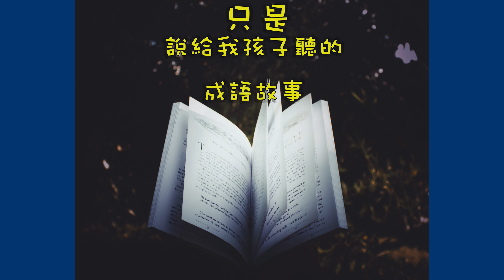只是說給我孩子聽的成語故事：EP141因噎廢食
因為怕噎著，而不吃東西。語本《呂氏春秋．孟秋紀．蕩兵》：「夫有以饐死者，欲禁天下之食，悖。」比喻為了某種小問題怕再出錯，而把要緊的事擱下不做。《明史．卷一七六．李賢傳》：「慮中飽而不貸，坐視民死，是因噎廢食也。」也作「見噎廢食」、「以噎廢飧」。
【呂氏春秋．孟秋紀．蕩兵】
夫有以饐死者，欲禁天下之食，悖；有以乘舟死者，欲禁天下之船，悖；有以用兵喪其國者，欲偃天下之兵，悖。夫兵不可偃也，譬之若水火然，善用之則為福，不能用之則為禍；若用藥者然，得良藥則活人，得惡藥則殺人。義兵之為天下良藥也亦大矣。